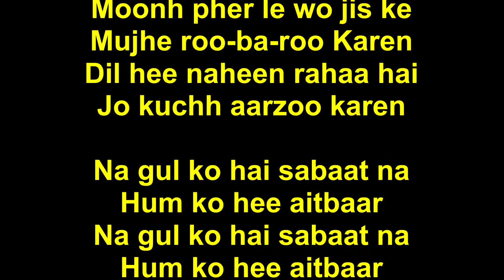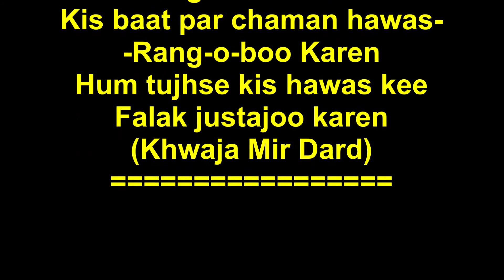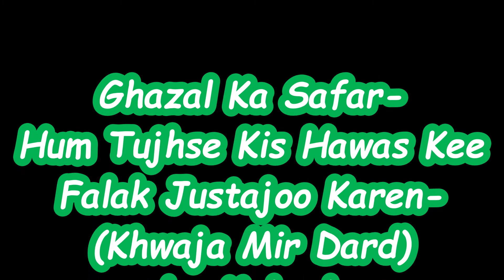Mukesh - Ghazal Ka Safar-Hum Tujhse Kis Hawas Kee Falak Justajoo Karen.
Ghazal Ka Safar-(CD-03 of 10).
Hum Tujhse Kis Hawas Kee Falak
Justajoo Karen-(Khwaja Mir Dard)
by Mukesh. Music: Murli Manohar Swarup.

हम तुझसे किस हवस की
फ़लक जुस्तुजू करें-
(ख़्वाजा मीर दर्द) - मुकेश.
संगीत: मुरली मनोहर स्वरूप.
(ग़ज़ल का सफ़र - सीडी-03 ओफ़ 10).

हम तुझसे किस हवस की फ़लक जुस्तजू करें
दिल ही नहीं रहा है जो कुछ आरज़ू करें

हर-चंद आईना हूँ पर इतना हूँ ना-क़ुबूल
मुँह फेर ले वो जिस के मुझे रू-ब-रू करें

न गुल को है सबात ना हम को ही ऐतबार
किस बात पर चमन हवस-ए-रंग-ओ-बू करें

बिनगाए अश’आर:
मिट जाएँ एक आन में कसरत-नुमाइयाँ
हम आईने के सामने जब आ के हू करें

तर-दामनी पे शैख़ हमारी ना जाइयो
दामन निचोड़ दें तो फ़रिश्ते वुज़ू करें

सर-ता-क़दम ज़बान हैं जूँ शम्अ गो कि हम
पर ये कहाँ मजाल जो कुछ गुफ़्तुगू करें

है अपनी ये सलाह कि सब ज़ाहिदान-ए-शहर
ऐ 'दर्द' आ के बैअ'त-ए-दस्त-ए-सुबू करें
(ख़्वाजा मीर दर्द)
Hum Tujhse Kis Hawas Kee
Falak Justajoo Karen-(Khwaja Mir Dard)

Falak justajoo karen
Falak justajoo karen
Dil hee naheen rahaa hai
Jo kuchh aarzoo karen

Har chand aayeena hoon par
Itnaa hoon na-qabool
Itnaa hoon na-qabool
Moonh pher le wo jis ke
Mujhe roo-ba-roo Karen

Na gul ko hai sabaat na
Hum ko hee aitbaar
Kis baat par chaman hawas-
-Rang-o-boo Karen
-Rang-o-boo Karen
Falak justajoo karen

Unsung stanzas:
Mit jaayen aik aan mein
Kasrat numaaiyaa’n
Hum aayeene ke saamne
Jab aake hoo karen

Tar-daamnee pe sheikh
Hamaari na jaaiyo
Daaman nichod dain to
Farishte wuzoo karen

Sar-taa-qadam zabaan hain
Jyu’n shamme go ki hum
Par ye kahaa’n majaal jo
Kuchh guftagoo karen

Hai apni ye salaah ke
Sab zahidaan-e-shahar
Aye "Dard" aa ke bai-ant-
e-dast-e-suboo karen
(Khwaja Mir Dard)

(Code: MP3/MP4)